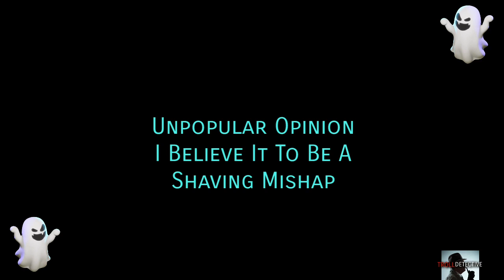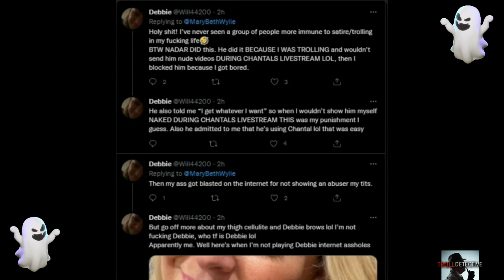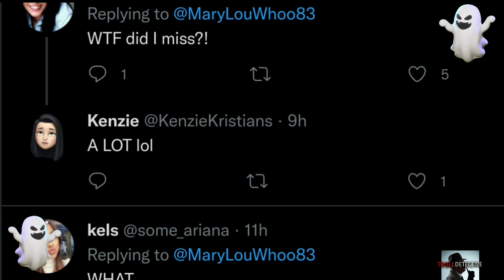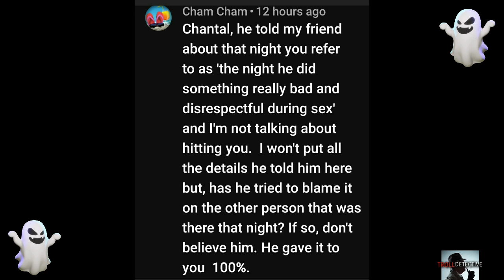TROLL DETECTIVE Takes On The Case Of Foodie Beauty, Nader Elshamy & *Debbie Part 4. The Clap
Investigating The Deep Dark Rabbit Hole of Foodie Beauty